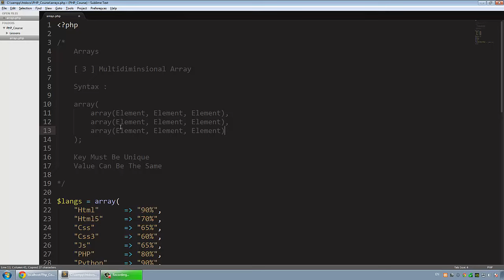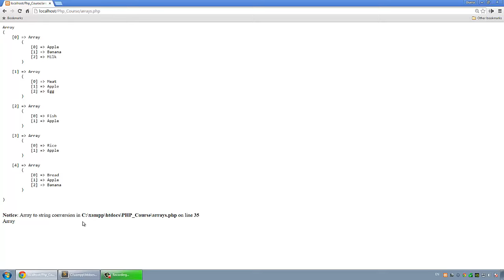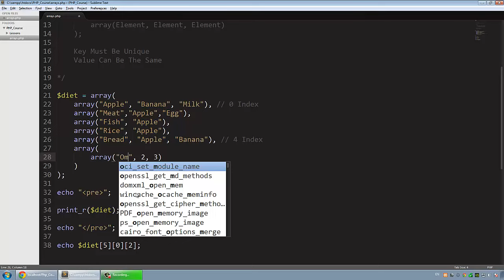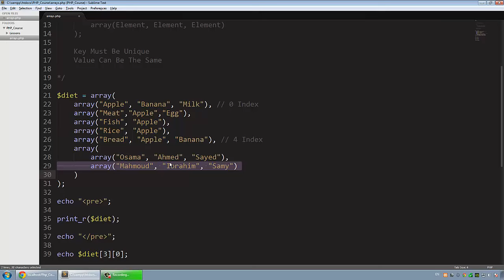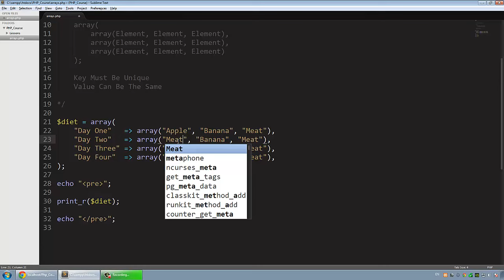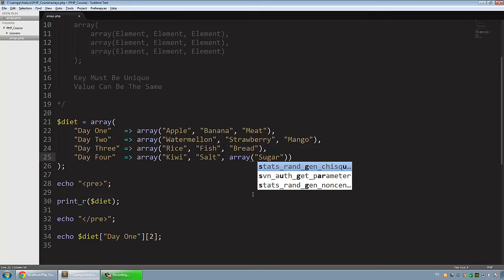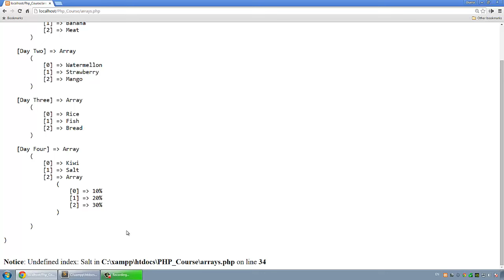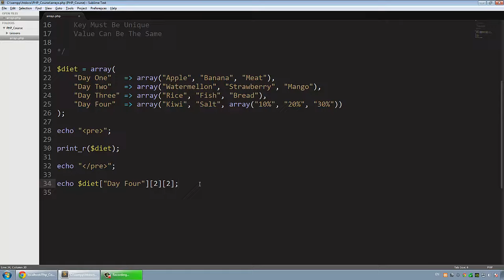[ Learn PHP 5 In Arabic ] #34 - Array Multidimensional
شرح كل ما يخص ال MultiDimensional Array مع امثلة